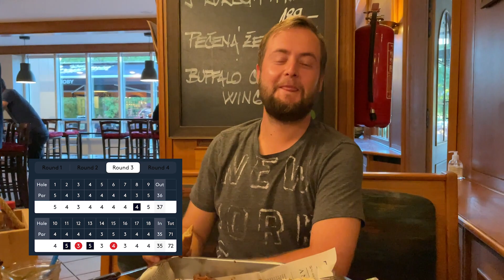Daan Huizing - TOUR PLAYER GOLF VLOG #15: Kaskada Challenge Brno - European Tour - 06-07-2021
Neem een kijkje achter de schermen op de European Tour met mij, Daan Huizing, en mijn caddie Timothy Lazet tijdens de Kaskada Challenge van afgelopen week.

Samen met Timothy maak ik de serie TOUR PLAYER GOLF VLOG om een "Inside the ropes" inkijkje te geven in ons leven op de European Tour.  Dit is de enige échte vlog van een Nederlandse golfer op de European PGA Tour, en biedt dus een exclusief beeld achter de schermen. Het is mijn doel om een vaste waarde en WINNAAR op de European Tour te worden.

Wij willen meer laten zien over mijn golfspel, golf swing, de banen waar we spelen, de voorbereiding die ik draai voor een toernooi, de reizen die we maken, de samenwerking tussen speler en caddie, maar ook de EMOTIE die bij het spelen op de Tour hoort. The Good, the Bad, the Ugly; we willen zoveel mogelijk aspecten laten zien!

Ben jij een golf fan, of vindt je het gewoon gaaf om te zien hoe het leven als professioneel golfer op de Tour eruit ziet? Wil je mijn journey van dichtbij meemaken?